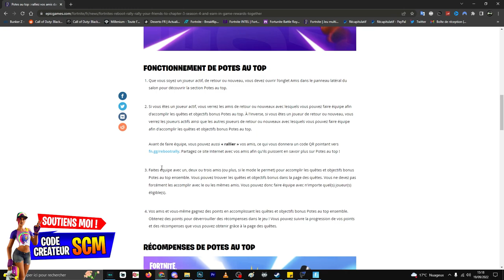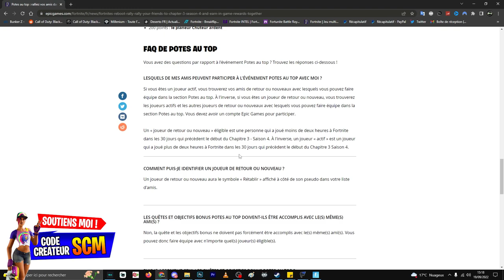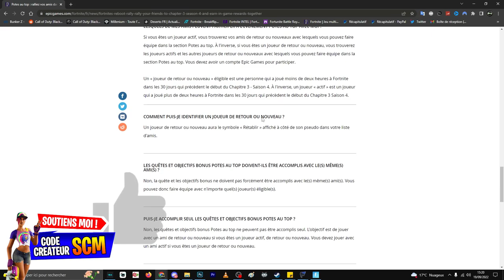GUIDE COMPLET DES DÉFI QUÊTE POTES AU TOP SUR FORTNITE, ASTUCE GUIDE DÉFI QUÊTE POTE AU TOP FORTNITE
▬▬▬▬▬▬▬ • BIENVENUE 😍 • ▬▬▬▬▬▬▬

▬▬▬▬▬▬▬ • PARTENAIRES 💪 • ▬▬▬▬▬▬▬

👉StealthGamer:
"SOISCOOLMEC"
"STRIKESOISCOOL"

TikTok "SoisCoolMecYTB"
👻Snapchat "soiscoolmec"

.▬▬▬▬▬▬▬ • TOP DON 💰 • ▬▬▬▬▬▬▬